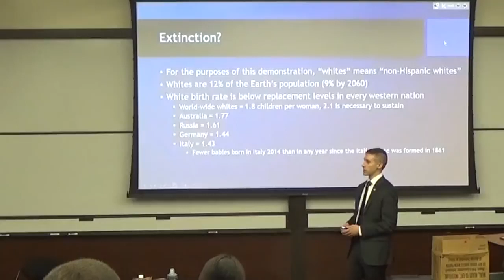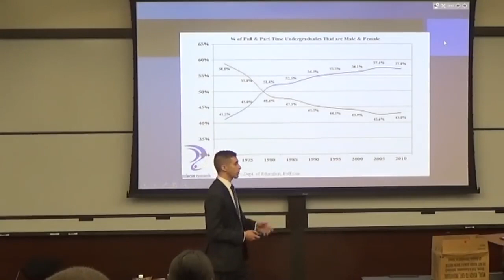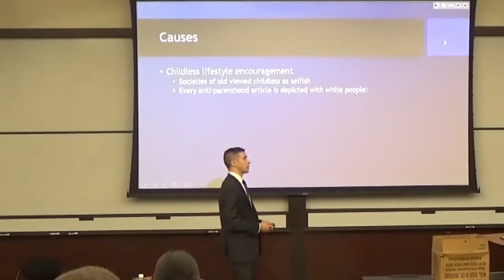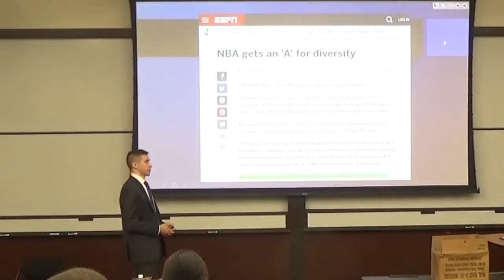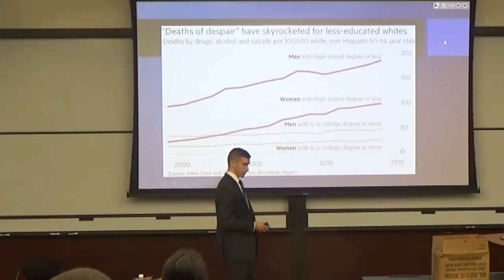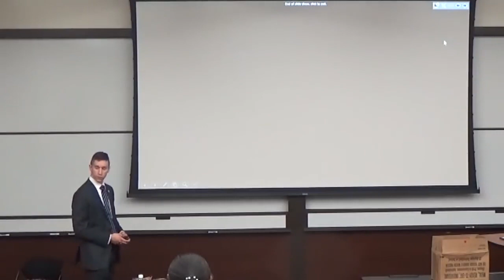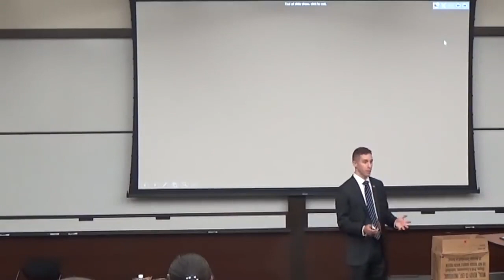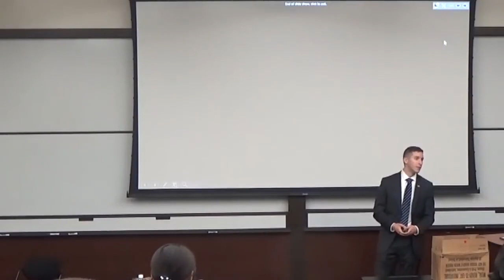It's your "black" leaders selling out... Europeans becoming extinct!!!!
These dirty Moors with there Fez's on the table that are selling you out.. Moors that say only coming to the temple makes you a Moor are selling you out... Moors that say vote for Wal-Mart president to govern your life is selling you out..